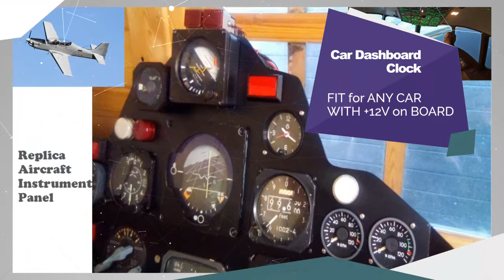Automobile Clock / 12 volt car clock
Automotive Clock, Automobile Clock, car gauge clock, 12 volt car clock , car accessories clock , clock for cars , clock for car , clocks for cars , clock car dashboard
REPAIR & Restoration CAR CLOCK SET - Likely one of the most excellent vehicle clock set for car partners. Utilize our car analog clock with backlight while repairing and reestablishing old car models, vintage, retro cars, race and muscle cars or indeed SUV or MPV.